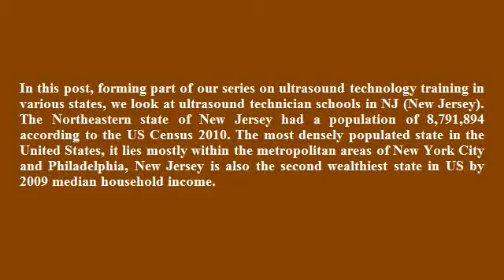Ultrasound Technician Schools in NJ (New Jersey)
In this post, forming part of our series on ultrasound technology training in various states, we look at ultrasound technician schools in NJ (New Jersey).